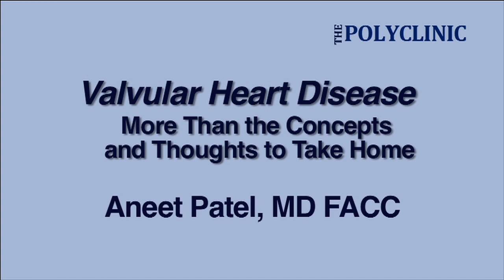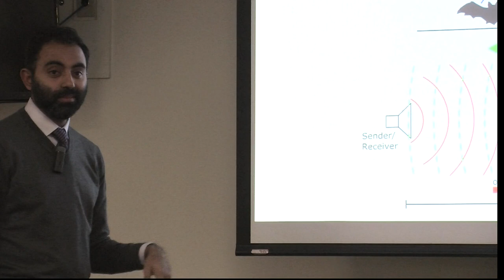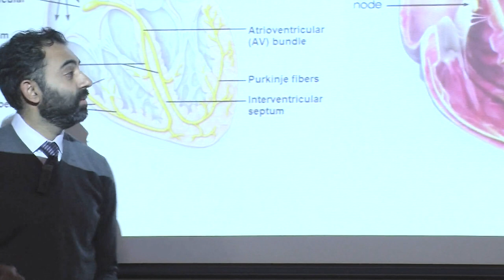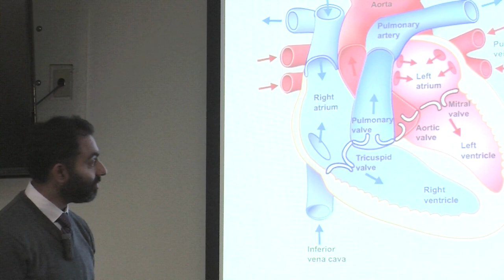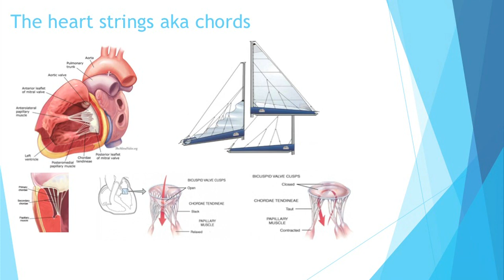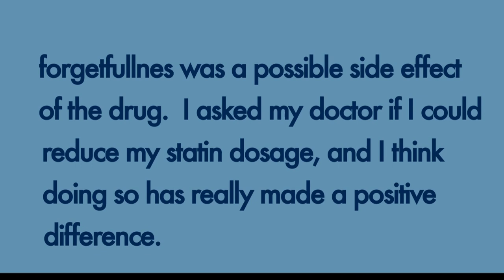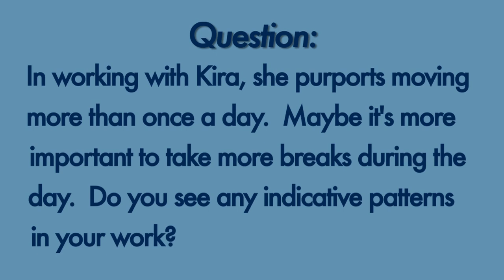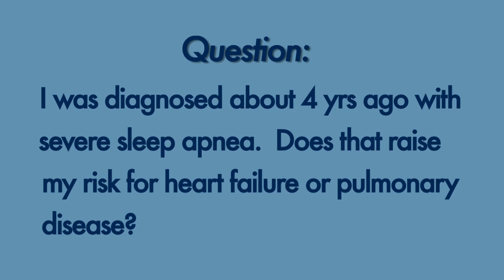Lecture #45: Advances in Heart Health: Prevention and Management (2017)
Dr. Aneet Patel, cardiologist, gives an informative slide-based lecture and then sits down with Dr. Baumgaertel for an interactive “fireside chat” about cardiovascular health. Although this video was recorded in 2017, it seems like just yesterday. Dr. Patel’s presentation is full of great basic biology and information about our hearts, evidence-based cardiovascular data, and sound recommendations with respect to heart disease. Our Q&A style second half was a lot of fun –– still worth watching, even today! This talk was given to participants of the Menu for Change program (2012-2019).